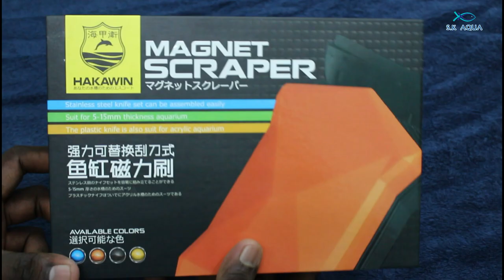How to use the magnetic scraper | Tamil | SK Aqua | SK Aquatic